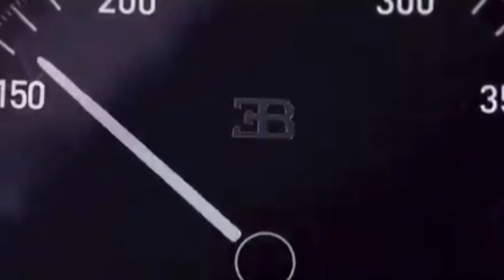World fartest Car